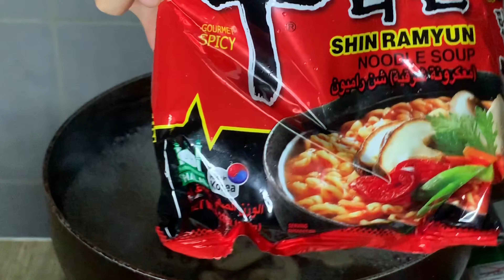SPICY RAMEN MUKBANG!!! DI AKO MARUNONG MAG CHOP STICKS HUHUH!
Hi guysss!

Here’s another Mukbang! 😋 Sobrang sarap at hanghang mga besh!👌🏻😅🔥

📨 Track Submission ▼

❔ F.A.Q ▼

📣 IMPORTANT ▼